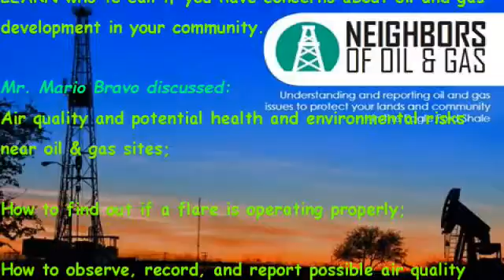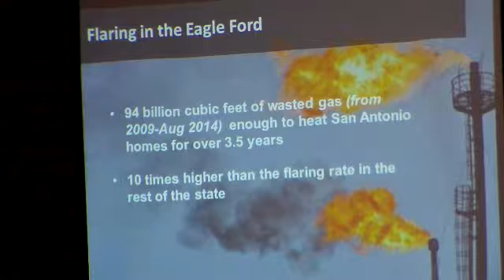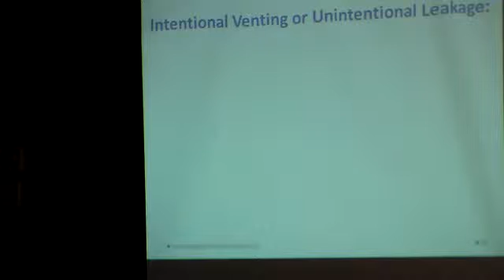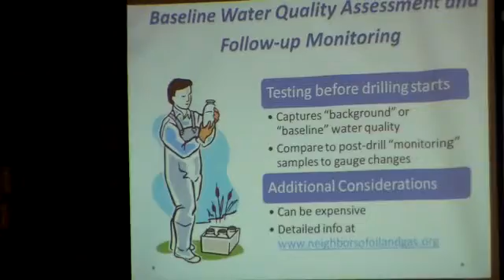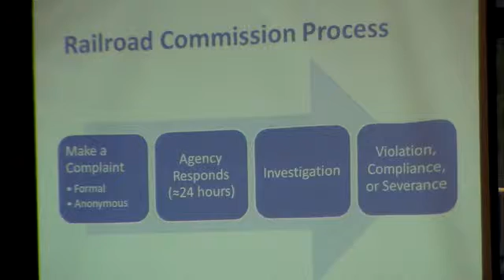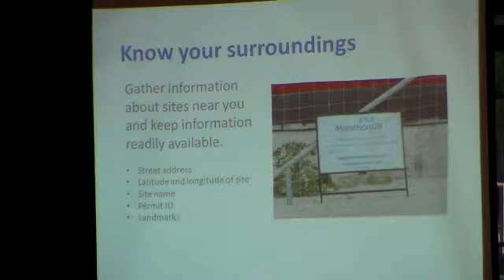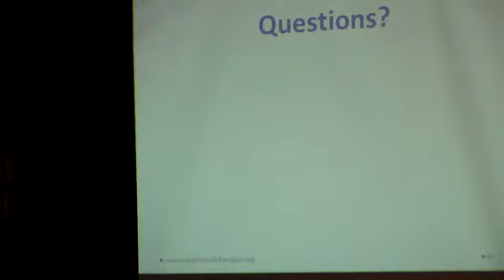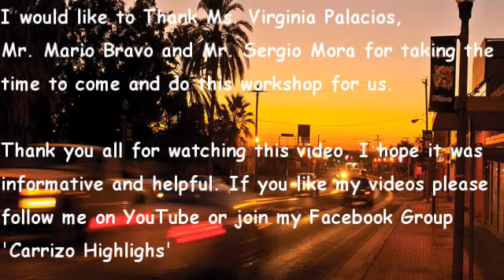2015-09-23 : Neighbors of Oil and Gas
Understanding and reporting oil and gas issues to protect your lands and community in the Eagle Ford Shale

LEARN who to call if you have concerns about oil and gas development in your community.

Presenters will discuss:
• Air quality and potential health and environmental risks near oil & gas sites;
• How to find out if a flare is operating properly;
• How to observe, record, and report possible air quality problems.

6 PM - English presentation
7:30 PM - Spanish presentation

RGISC Rio Grande International Study Center
Environmental Defense Fund
Texas Impact and the Texas Interfaith Center for Public Policy